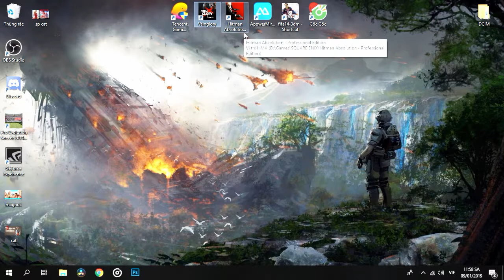Xiaolin Vainglory Ep9 || Full Support Glaive